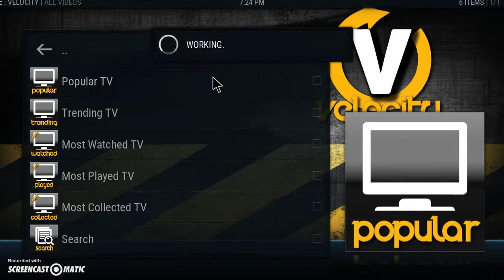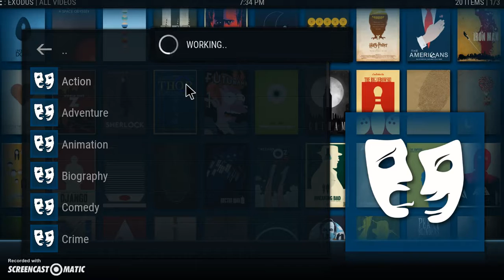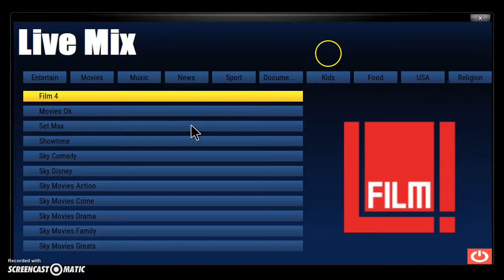Kodi May 2017